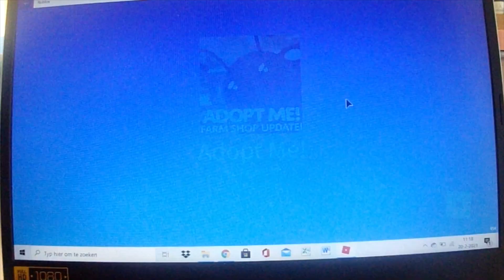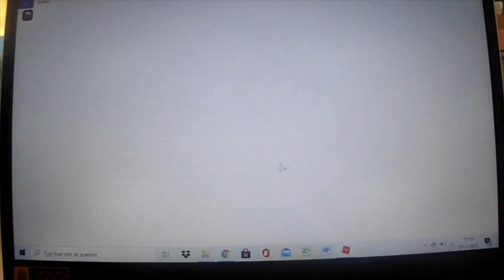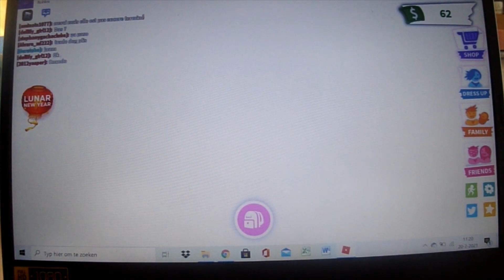Farm shop update! Adopt me #3 Roblox #10